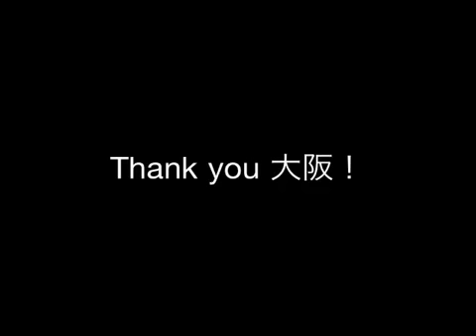Tanku you 大阪！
大阪大会後の練習会！